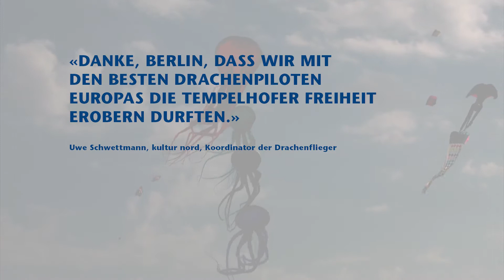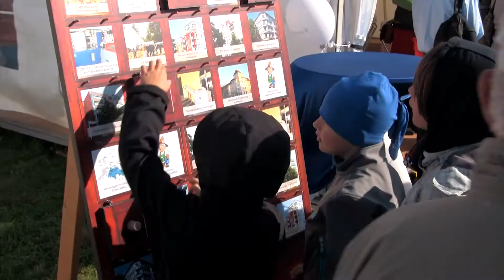STADT UND LAND - Festival der Riesendrachen - 2012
STADT UND LAND - Festival der Riesendrachen - Berlin - Tempelhofer Freiheit - 2012